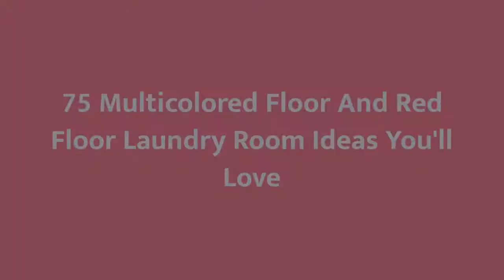75 Multicolored Floor And Red Floor Laundry Room Design Ideas You'll Love 🎀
0:00:00 - Intro
0:00:12 - Multicolored Floor And Red Floor Laundry Room Design Ideas You'll Love: Inspirations 1 to 25
0:03:03 - Multicolored Floor And Red Floor Laundry Room Design Ideas You'll Love: Inspirations 26 to 50
0:06:07 - Multicolored Floor And Red Floor Laundry Room Design Ideas You'll Love: Inspirations 51 to 75